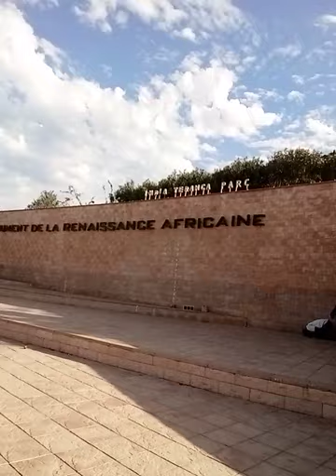How We Spent Christmas...The Travel And What We Saw😱😱😱 part 2..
This Dakar Senegal Monument.Our travel blog,At Xmas. so beautiful and the steps on countable.
This is a visit to munimaMust Watch...Things You Dakar's Most Striking